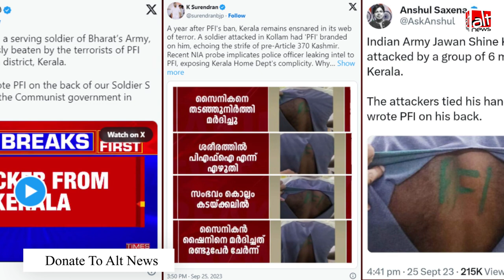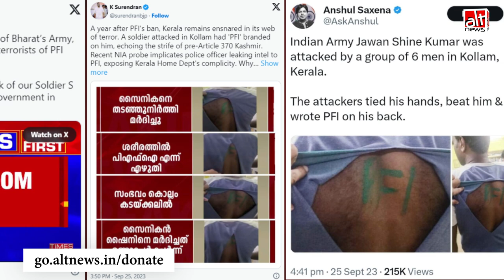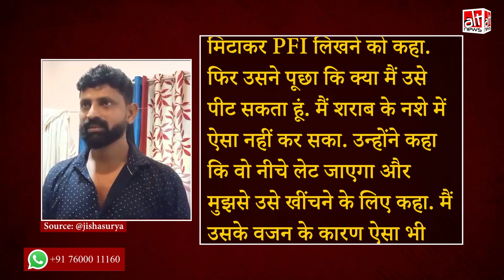PFI के लोगों ने केरल में सेना के एक जवान पर हमला किया? जवान ने खुद रची थी साजिश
The 'news' of an Indian Army jawan being attacked by PFI activists in Kerala recently sparked communal outrage on social media. It was later learnt that the army man staged the attack on himself to become 'famous'.